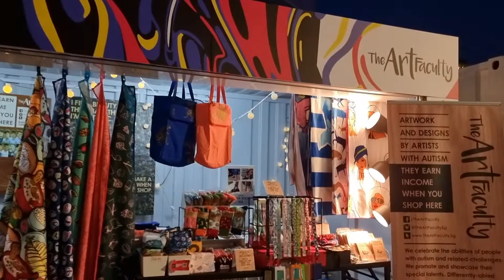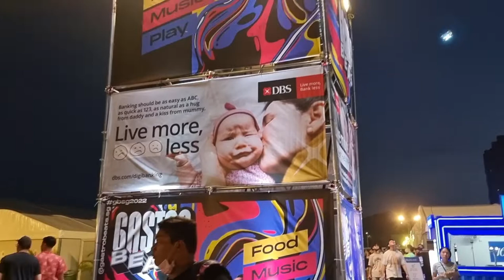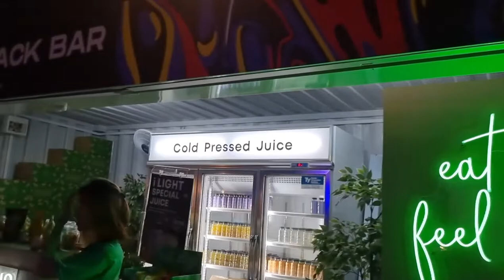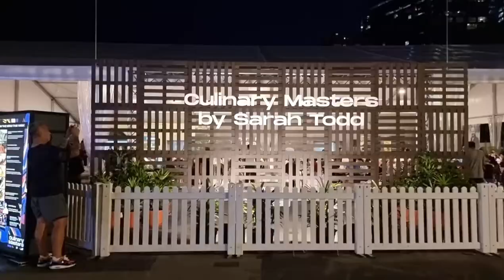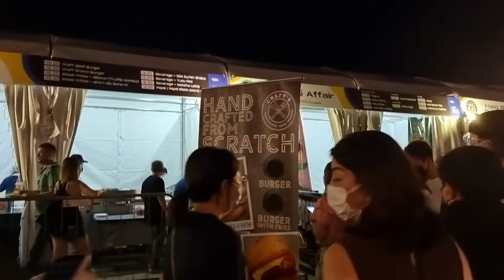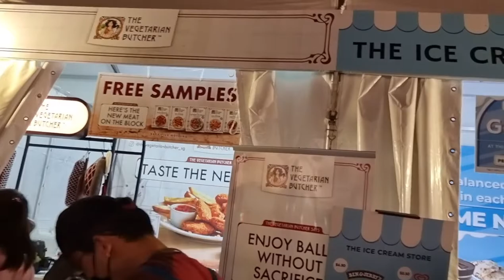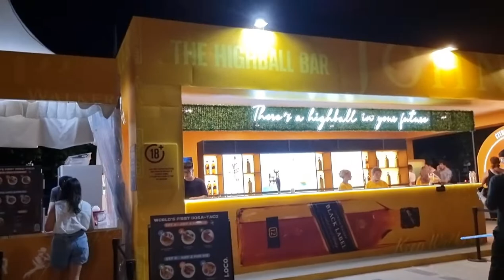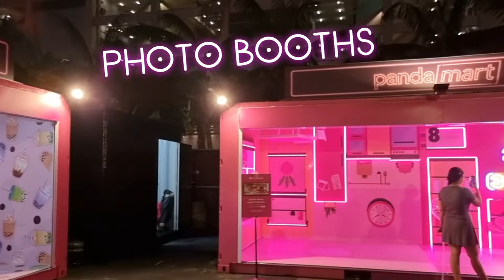GastroBeats 2022, Marina Bay Singapore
Gastro Beats, reopen after pandemic, a popular funfair and popular hawker food and other gastronomical delights for all families and kids during the June school holidays.